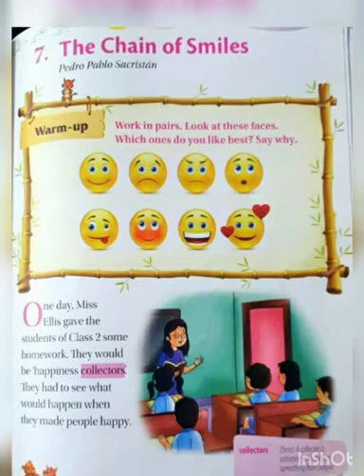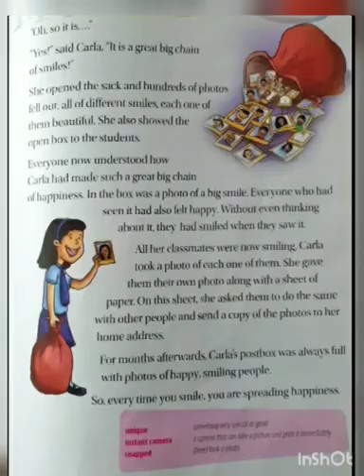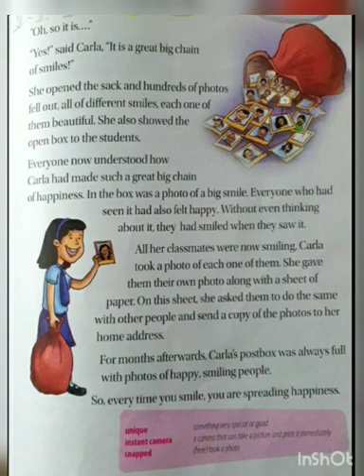English Reader:Chapter: 7 The Chain of Smiles Class - II